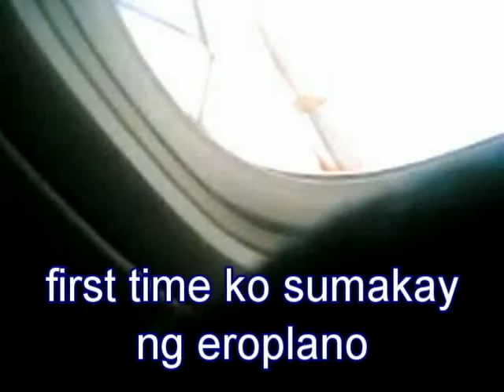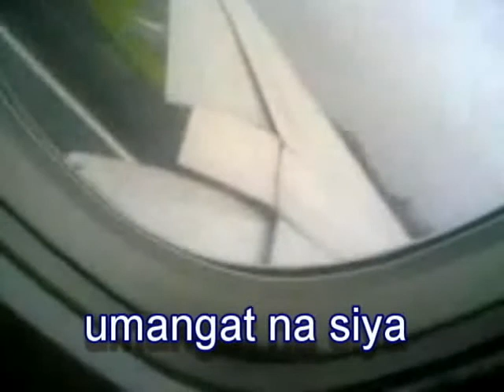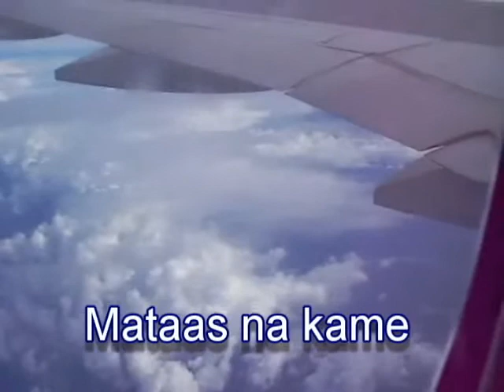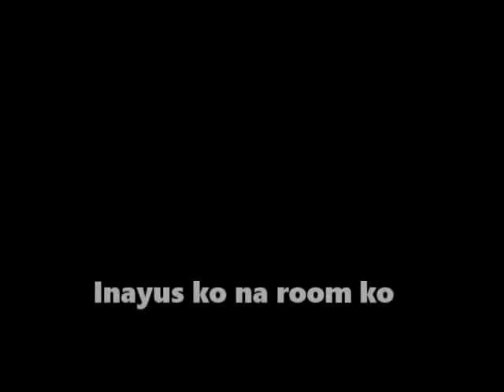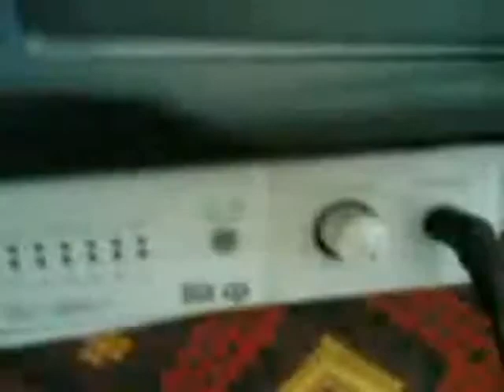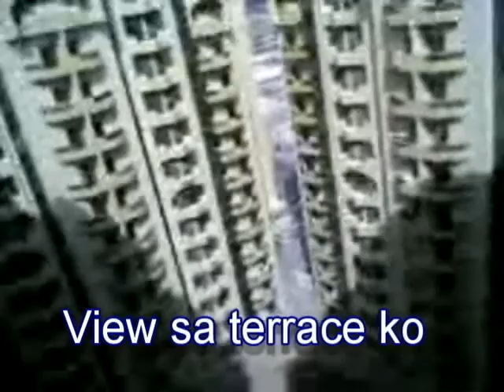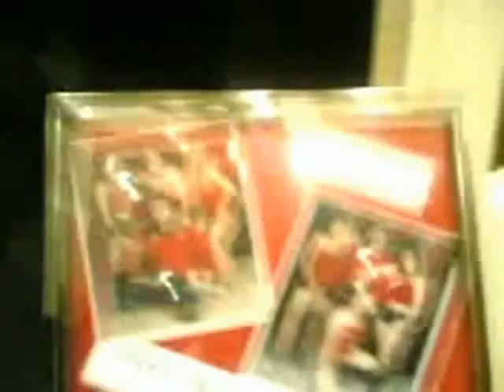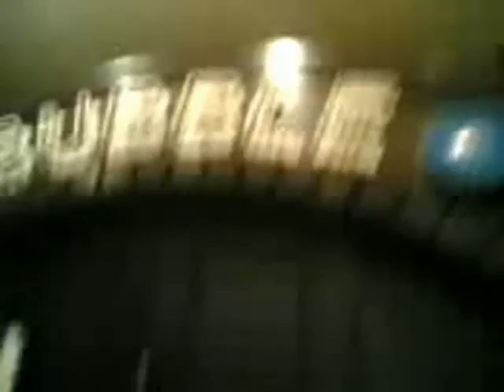My very First ever Day in United Arab Emirates || Adjman || Dubai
from philippines airport t Adjman to dubai
My very First ever Day in United Arab Emirates
at first i dont like here, i came here only for a job/Gig
but in the next few monthweeks months and even a year
i love the United Arab Emirates,
wish i came back soon. tank you for watching.